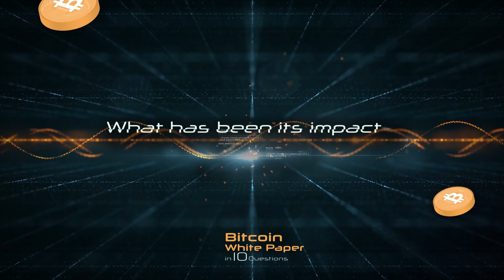Bitcoin White Paper in 10 Questions with Samson Mow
On the 13th anniversary of the Bitcoin White Paper release. We answer everything you need to know about the Bitcoin White Paper in 10 Questions with Samson Mow. When and how was it published? Who published it? and find out more answer in our video.

00:00 Intro
00:16 When and how was it published?
00:29 Who published it?
00:50 What is the title of it?
01:07 What is it about?
01:23 Where to find it?
01:38 What is its purpose?
02:12 What is the blockchain described in it?
02:35 What is proof-of-work described in it?
03:02 How are anonymity and privacy described in it?
03:31 What has been its impact?
04:06 Conclusion.